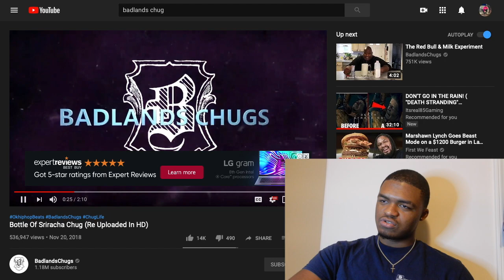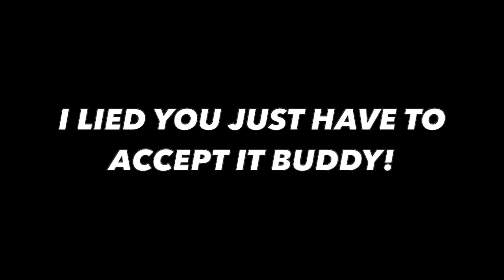REACTING TO BADLANDSCHUGS CHUGGING SRIRACHA*TRY NOT TO CRINGE*